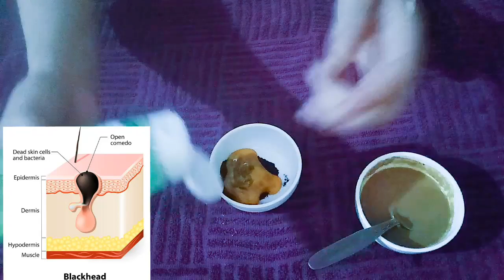Easy DIY Blackheads Remover Peel Off Mask..Instant Result.BeBeautifulChannel.Peeloff.blackheads.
on Instagram (sorry galti se Isse phli videos k description m instagram ki jagah twitter type ho gya tha) .. mahar2529